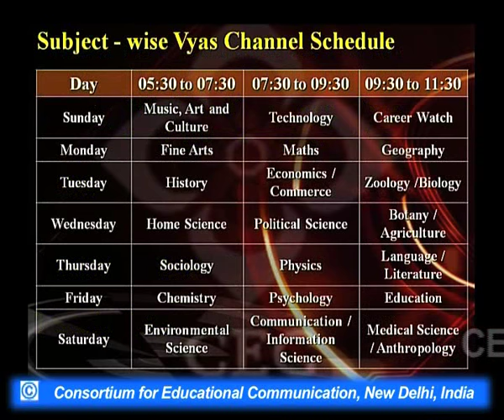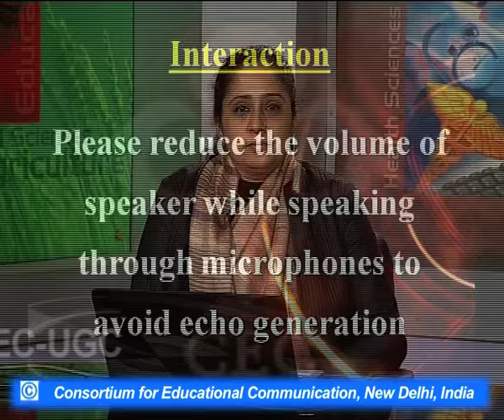Girish Karnad: "Wedding Album"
This Lecture talks about Girish Karnad: "Wedding Album"